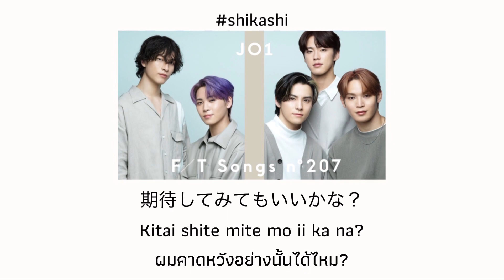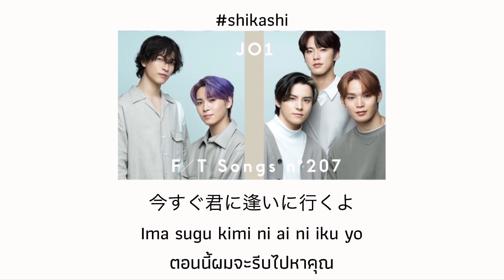『Bokura no kisetsu』僕らの季節 // JO1 ver. THE FIRST TAKE | แปล ซับไทย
ศิลปิน: JO1
ภาพประกอบ: คลิปปก THE FIRST TAKE
แปลซับไทย: Shikashi (แอดมินแปลเองค่า)
ห้าม Re-Upload ห้ามใช้เชิงพาณิชย์
แอดมินทำเพราะความชอบ ประกอบกับอยากฝึกแปลภาษาญี่ปุ่นเท่านั้น
ขอบคุณที่รับฟังจนจบ หากแปลผิดพลาดประการใดขออภัยด้วยนะคะ :-)